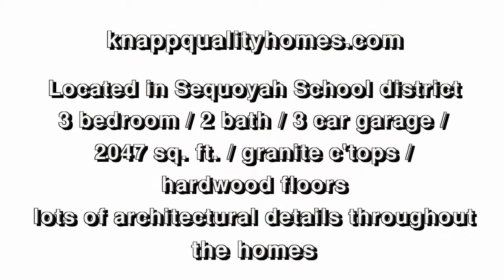Knapp Quality Homes Video Walk Through 3 car garage Prairie Lake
Tulsa website video Tulsa corporate video Tulsa Photography Tulsa photographer